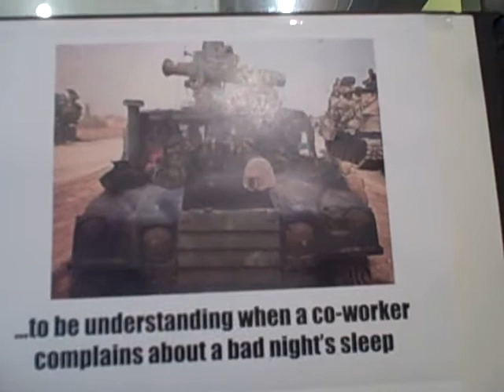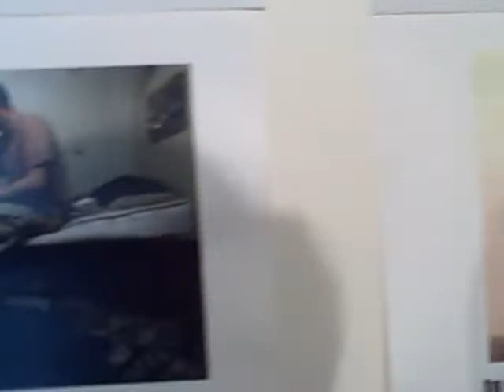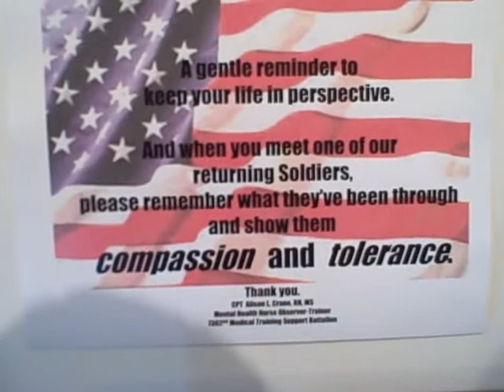When A Soldier Comes Home....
The National Vietnam Veterans Art Museum inspires greater understanding of the real impact of war with a focus on Vietnam. The museum collects, preserves and exhibits art inspired by combat and created by veterans. This collage is posted in the Museum's lobby.